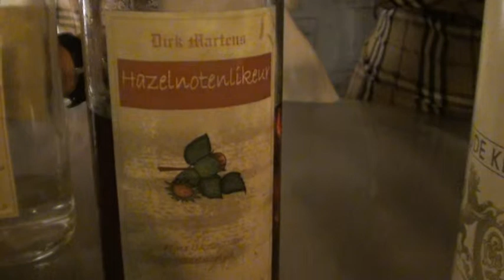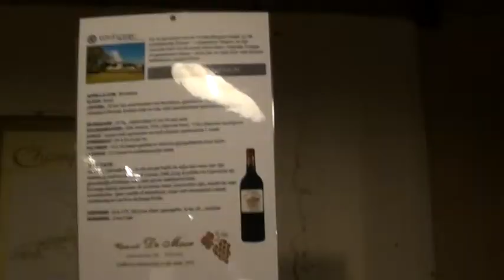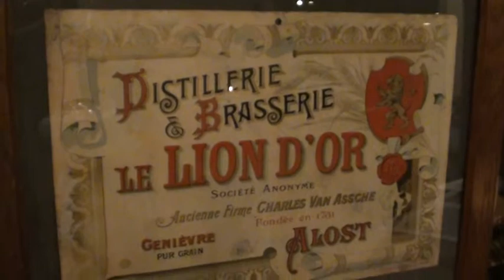Likeurstoekerij De Moor-In de kelder.mpg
Ter gelegenheid van de Openbedrijvendag 2 october 2011.
Presentatie en proeven van diverse dranken en specialiteiten.